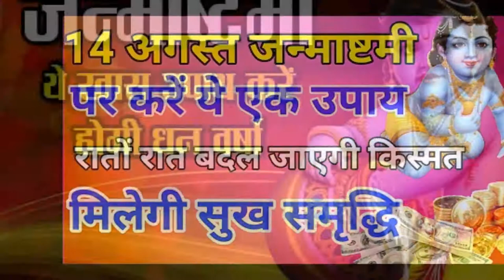आर्थिक तंगी से छुटकारा तो जन्माष्टमी पर करे ये उपाय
जन्माष्टमी का त्यौहार बड़ी धूम धाम से मनाया जाता है जैसे जैसे जन्मष्टमी का त्यौहार नज़दीक आता जाता है वैसे वैसे लोगो के मन में हर्षोल्लास बढ़ता जाता है लोग घरो की साफ़-सफाई व मंदिरों में पूजा पाठ की तैयारिया शुरू कर देते है और तो और उनके श्रृंगार के लिए नए नए वस्त्र और नए आभूषण लेकर आते है और नन्द गोपाल को पहनाये जाते है आप को तो पता ही होगा को जन्माष्टमी के दिन विष्णु भगवान ने श्री कृष्ण के रूप में जन्म लिया था जन्माष्टमी के दिन श्री कृष्ण भगवान को प्रसन्न पर मनोकामना पूर्ण होती है. श्री कृष्ण भगवान को प्रसन्न करने के लिए नीचे कुछ उपाय बताये गए है इसे जरुर पढ़े.

श्री कृष्ण भगवान को प्रसन्न करने के कुछ उपाए- अगर आपको जीवन में नौकरी, पैसा, तरक्की पाना हो तो जन्माष्टमी के दिन अपने घर में सात कन्याओं को बुलाकर उन्हें खीर खिलाये. ऐसा करने से माता लक्ष्मी प्रसन्न होगी व आप पर उनकी कृपा बनी रहेगी. जन्माष्टमी के दिन पीले कपडे, पीले फल,व अनाज दान करने से माँ लक्ष्मी प्रसन्न होंगी.अगर आपकी आर्थिक दशा बुरी चल रही है. भगवान श्री कृष्ण को खीर व मक्खन बहुत पसंद है उन्हें खीर और मक्खन और सफ़ेद मिठाई का भोग लगाये खीर में तुलसी की पात्ति जरुर डाले. ऐसा करने से भगवान् श्री कृष्ण प्रसन्न होते है व इससे आपकी आर्थिक दशा में सुधार आएगा.

जन्माष्टमी के दिन दक्षिणावर्ती शंख में जल भरकर भगवान श्रीकृष्ण का अभिषेक करें। इस उपाय से मां लक्ष्मी की कृपा बरसती है और व्यक्ति मालामाल हो जाता है। अगर आपके पास धन की आर्थिक तंगी चल रही है तो आप दूध में केसर मिलाकर अभिषेक करे भगवान श्री कृष्ण प्रसन्न होंगे व आपकी आर्थिक तंगी दूर होगी.